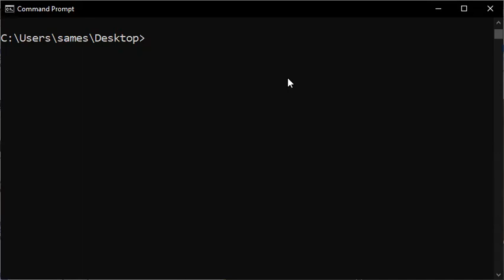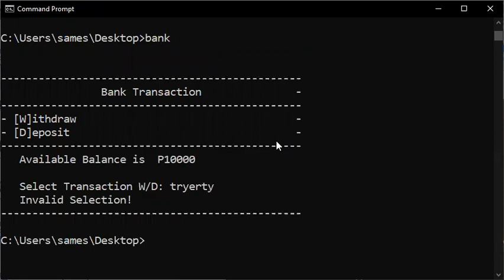Machine Problem 1